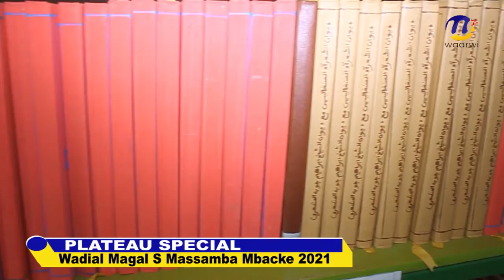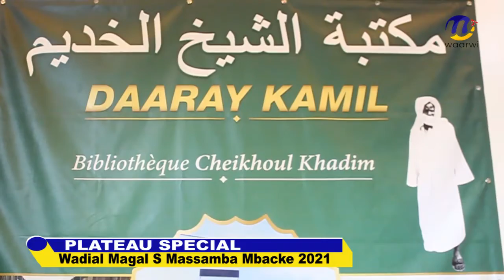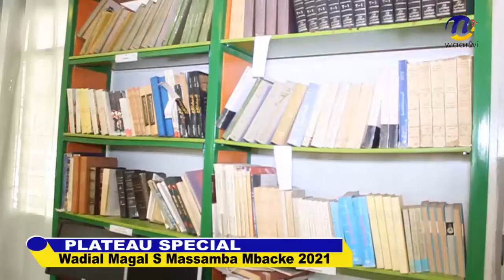P03 Plateau Special Wadial Magal S Massamba Mbacke 2021